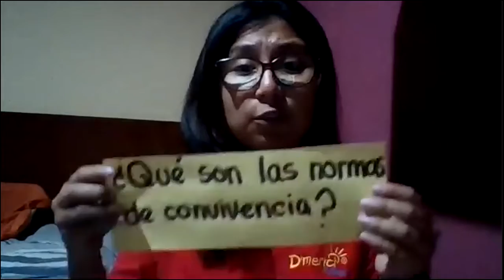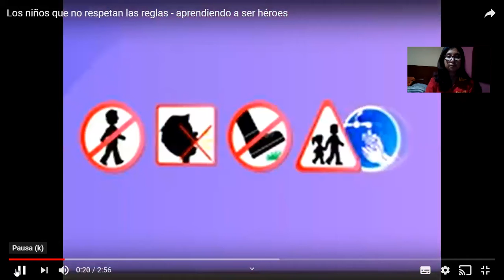Las normas de convivencia 1er grado